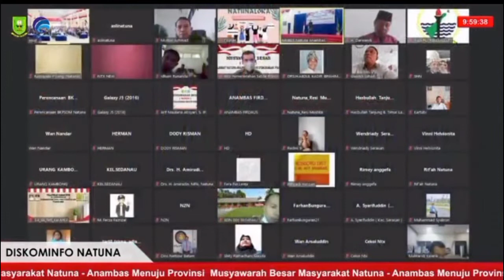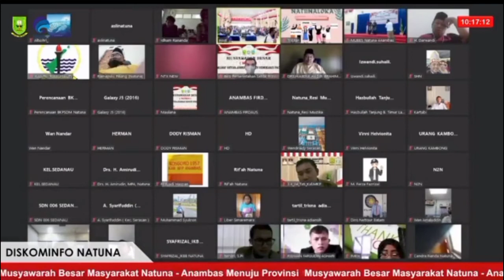Ini Pidato Bupati dan Wakil Bupati Natuna di Mubes Provinsi Natuna-Anambas